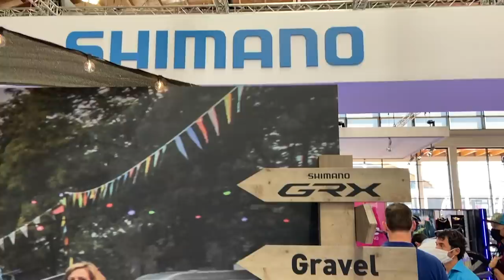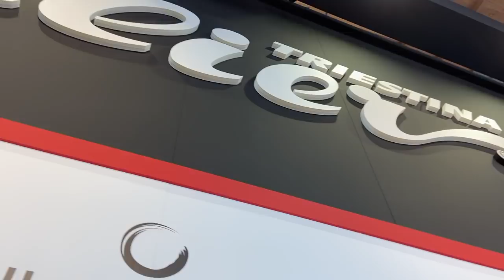Endlich GRAVEL BIKE NEUHEITEN für 2022 | EUROBIKE (Bulls, Nicolai, Fidlock, Wilier, KTM...)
Die Gravel Bike Neuheiten der Eurobike 2021 kompakt zusammengefasst. Im Video nehmen wir dich mit auf einen Rundgang über die Messe und präsentieren dir schon heute den Gravel Stuff der 2022 in die Läden kommt.

Das findest du im Video:

0:00 - 0:29 Willkommen in Friedrichshafen
0:30 - 4:24 Nicolai Argon GX
4:25 - 6:14 Fidlock Handyhalterung
6:15 -7:25 Pilot Titan Bikes
7:26 -7:40 Großes Drössiger Gravel Pit Wiedersehen
7:41 - 8:17 Reifen (Panaracer, Kenda, Schwalbe)
8:18 - 8:47 Start-up Area
8:48 -9:34 M83 (Flatmount Ständer, Classified, Rotor)
9:35 - 13:36 KTM X Strada
13:37 - 15:46 Gravaa (Aufpumpen während der Fahrt)
15:47 - 16:02 Storck Grix (neue Farbe)
16:03 - 17:40 Tout Terrain (Gravel Bikes aus Stahl)
17:41 - 22:15 SR Suntour (Federgabel zum graveln)
22:16 - 25:22 Shimano (neue Dura Ace)
25:22 - 25:52 Classified Nabenschaltung (neue Partner OEMs)
25:53 - 26:37 Wilier Trestina (neues High End Gravel Bike)
26:38 -27:12 Vaast & Niner (Interview mit Chris Sugai folgt)
27:13 - 29:23 Bulls (Update Grinder Reihe & neue Trail Plattform)
29:24 - 30:31 Eurobike 2021 - Wie war´s?

Viel Spaß!